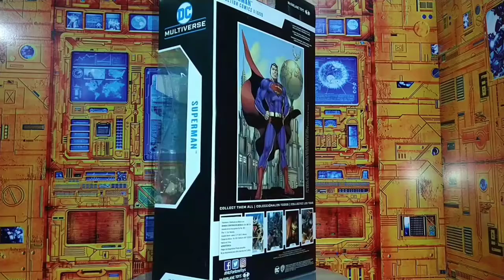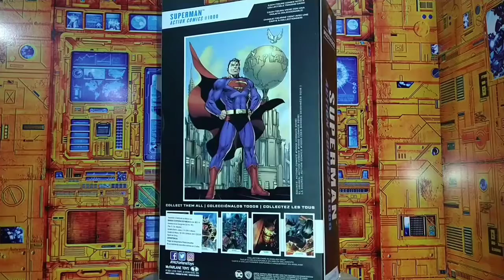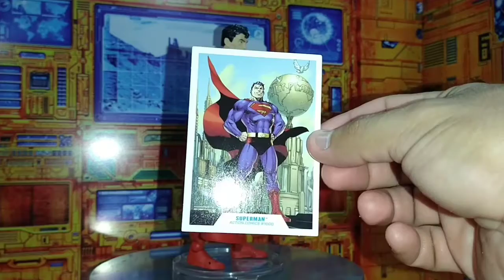Superman Action Comic #1000 Mcfarlene reseña en español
BIENVENIDOS AMIGOS COLECCIONISTAS Y PUBLICO EN GENERAL AL CANAL DE FIGURAS Y JUGUETES COLECCIONABLES, CRITICA Y OPINIONES DE PELICULAS, MUSICA. TAMBIEN EN OCACIONES SUBIRE INFORMACION O COMENTARE SOBRE CUALQUIER TIPO  DE TEMA DE MI PARTICULAR INTERES VIDEOS O FOTOGRAFIAS